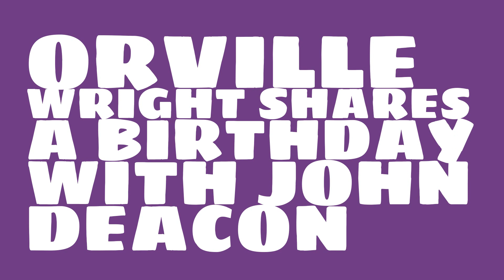What was Orville Wright's birthday?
When was Orville Wright born? Watch this video to learn Orville Wright's birthday and other trivia about Orville Wright